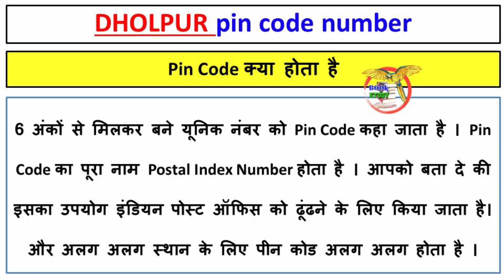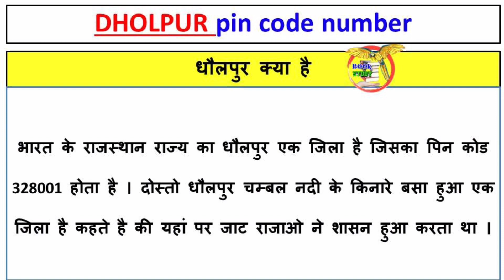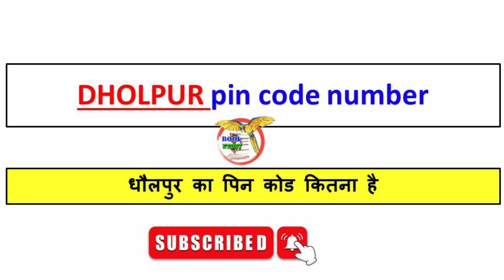dholpur ka pin code number kya hai || धौलपुर का पिन कोड नंबर कितना है || pin code of dholpur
dholpur ka pin code number kya hai
धौलपुर का पिन कोड नंबर कितना है
pin code of dholpur